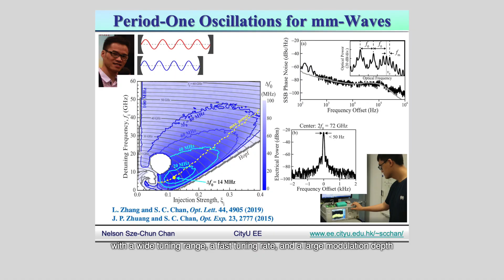CityU EE: Semiconductor Laser Dynamics by Prof Nelson Chan 2023